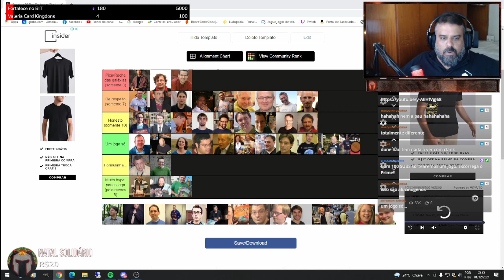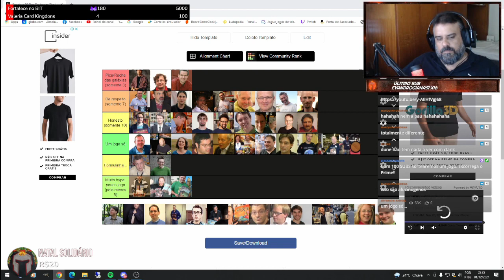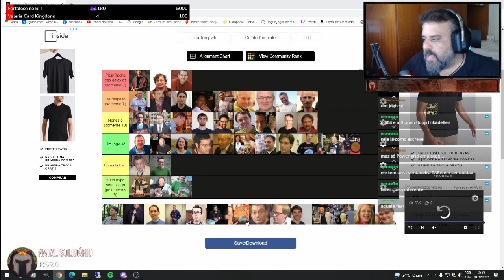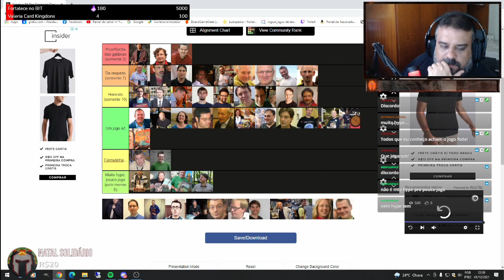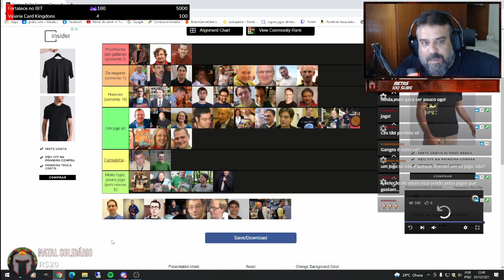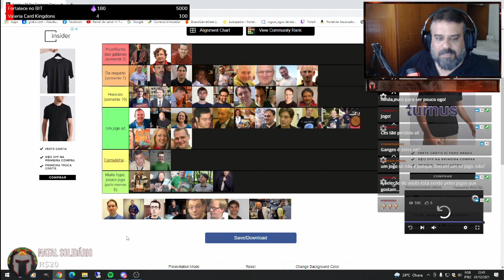CPI do Board Game - Designers - PT04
E vamos para o penúltimo episódio! Tá afunilando!!!